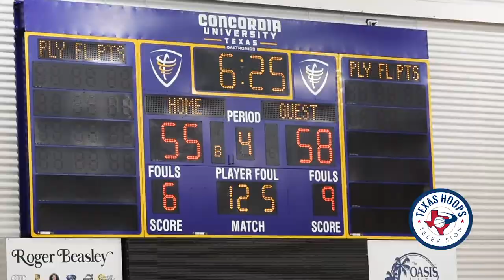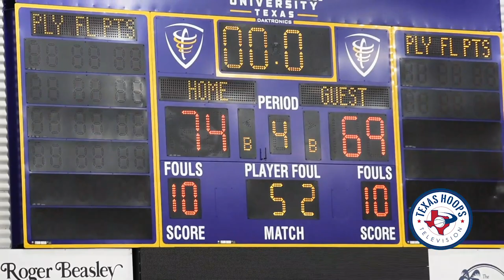GREG BROWN PUTS ON A SHOW IN SEASON OPENER!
5 Star 2020 Greg Brown puts on a highlight filled performance on night 1 of the Texas High School season. Brown is must see action this season and is one of the most athletic players in the country! Vandegrift starts season 1-0 over Schertz Clemens.